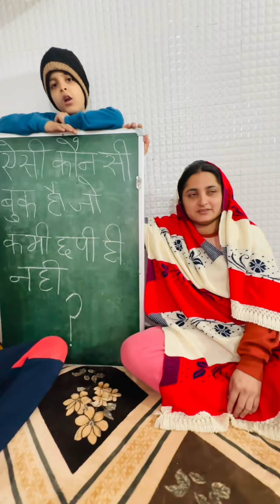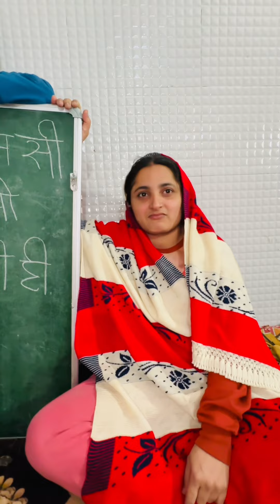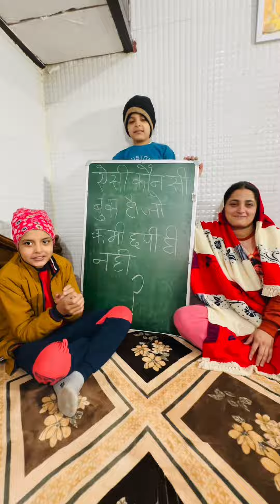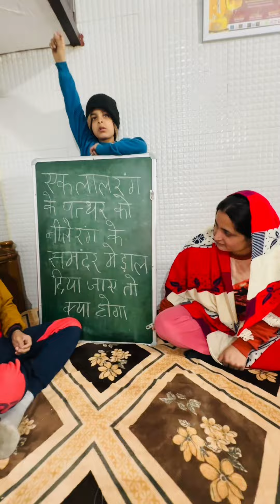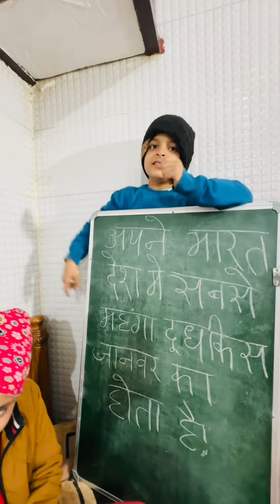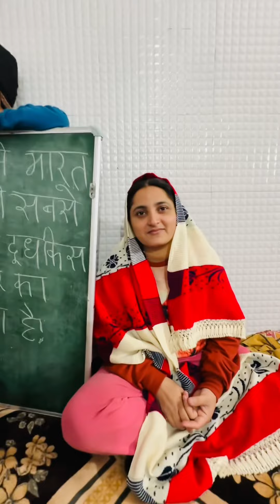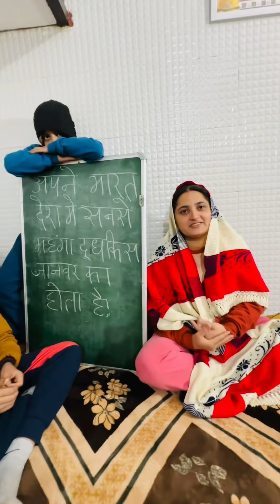भारत में सबसे महँगा दूध किस जानवर का हैं 😜😜